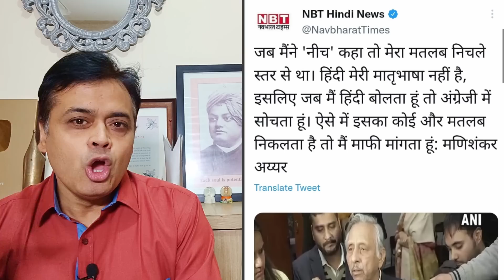कांग्रेस ने बताया मोदी को सौ सिर वाला रावण!